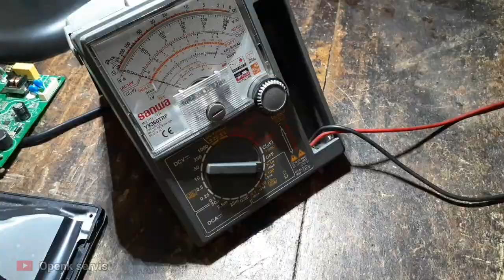solusi cepat cara memperbaiki tv TCL mati total L24d310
# tv tcl mati total L24d310

Pasang gacun solusinya
karena untuk pencarian parts tersebut sangat sulit  di tempat kami alternatif nya pasang gacun